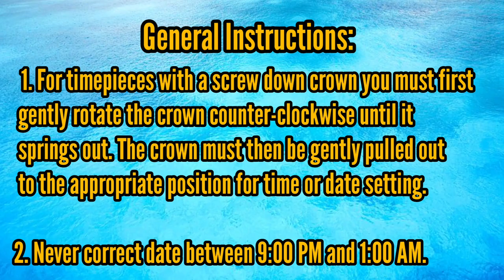Tissot T-Race Chronograph Watch Time Setting and Chronograph Reset | SolimBD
How To Set Tissot T-Race Chronograph Watch Time Date and Stopwatch | SolimBD | Watch Repair Channel